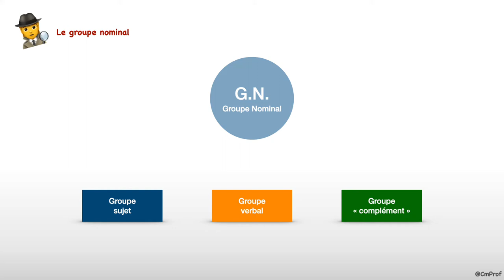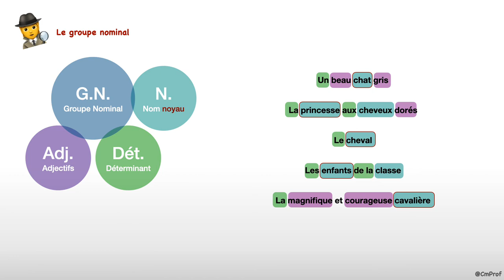Le groupe nominal - Français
Capsule vidéo d'explication de la leçon de grammaire : « Le groupe nominal » présentant le groupe nominal et ses principaux constituants (noms, déterminants, adjectifs).